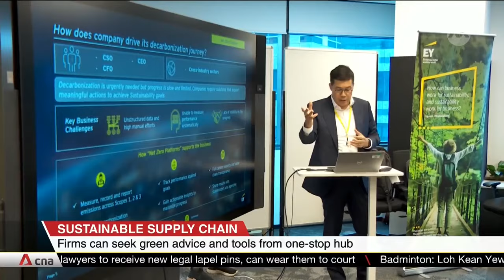Sustainable supply chain: One-stop hub for firms to get support to make green transformation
Companies looking to have a sustainable supply chain can get the support and tools they need to go green from a single source. A new one-stop hub aims to provide everything, from manufacturing to product delivery. Senior Minister of State for Sustainability and the Environment Koh Poh Koon said that the centre is crucial in addressing new demands and capturing opportunities.